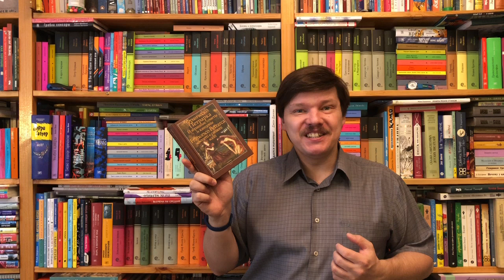Франческо Петрарка. Избранные сонеты и канцоны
Петрарка Франческо. Избранные сонеты и канцоны / Пер.: Триандафилиди Александр. - М.: Текст, 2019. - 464 с. - (Серия: Билингва) - ISBN: 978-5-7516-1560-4 Аннотация к книге: Сонеты и канцоны великого итальянского поэта Франческо Петрарки (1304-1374) - одна из недосягаемых вершин мировой поэзии. Собранные автором в единый свод, названный потомками "Канцоньере" ("Книга песен"), они по сей день вызывают восхищение в разных странах, покоряя глубиной образов, тонкой передачей лирического чувства и виртуозностью стиха. История русских переводов Петрарки, начавшаяся с Г.Р. Державина, продолжается и в XXI веке. В настоящем издании представлены новые, неизвестные русскому читателю переводы ста пятидесяти стихотворений Петрарки, выполненные Александром Триандафилиди. Семь из них впервые пополнят русский "Канцоньере". Переводы представлены вместе с оригинальными текстами и снабжены комментариями. Из предисловия составителя А. Триандафилиди: "Утром шестого апреля 1327 года в авиньонской церкви Св. Клары произошло знаменательное для всей мировой культуры событие - Петрарка увидел Лауру. Любовь к ней зародилась с первого взгляда в Страстной понедельник. Позже поэт назвал этот день Страстной пятницей, уподобляя свои любовные страдания Страстям Христовым. Ко дню Святой пятницы он приурочил и два других главных события своей жизни: рождение замысла латинской поэмы "Африка" (1338) и прибытие в Рим для венчания лавром по древнеримскому обычаю (1341). Такое совпадение, не единственное в жизни отца гуманизма, не было, разумеется, случайным.
Кем же была Лаура, предмет такой возвышенной и безответной любви Петрарки? Госпожу его сердца исследователи уже достаточно давно идентифицировали как Лауру Новес, жену рыцаря Гуго де Сада, родившую мужу одиннадцать детей. Ее тихая жизнь протекала в Авиньоне в семейном кругу и оборвалась в год Черной смерти (так называли страшную эпидемию чумы 1348 года), по иронии судьбы тоже шестого апреля, как раз в двадцать первую годовщину ее встречи с Петраркой. Снова удивительное совпадение. Через три месяца после Лауры, тоже от чумы, в Риме умирает и другой близкий Петрарке человек - его покровитель и друг кардинал Джованни Колонна. Этим сведения об исторической Лауре исчерпываются. Все остальное - в стихах великого поэта…"

О детской литературе: что прочесть, кто пишет, где обсуждают? Более 170 ссылок:
Как сэкономить, покупая книги? -

Хорошего чтения!